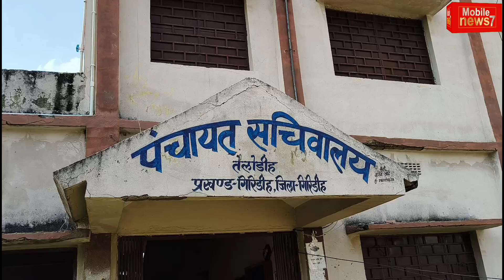तेलोडीह पँचायत सचिवालय में मनाई गई बाबा भीम राव अम्बेडकर जयंती